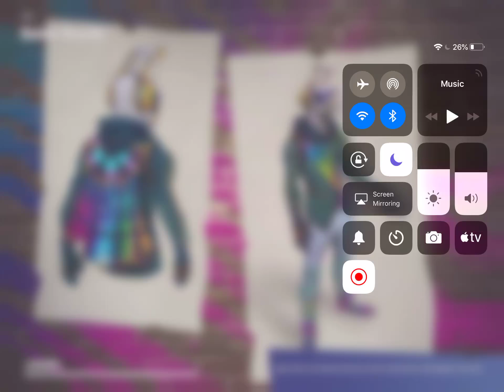Dance on to p of a water tower